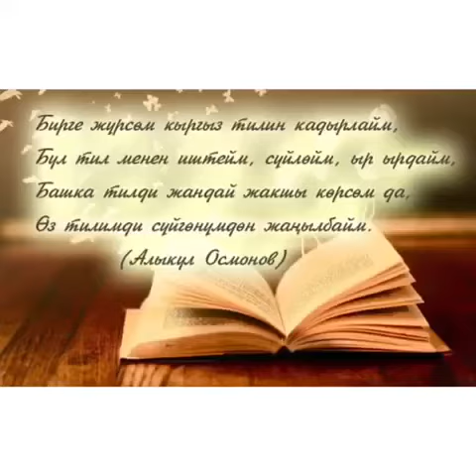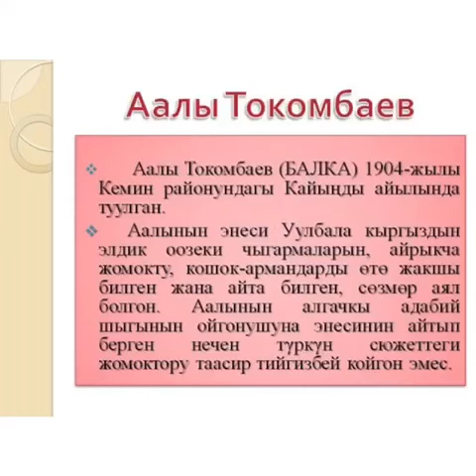23-сентябрь мамлекеттик тил күнү (гр. БП-2-19)